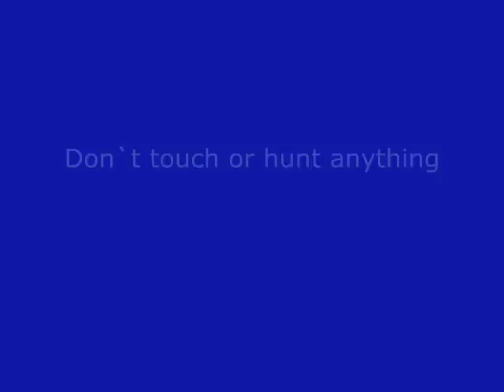a kiss from the caretta turtle, Dahab, Blue Hole 2007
A big Caretta Turtle - Fun in the Blue Hole, Dahab (2007). All photos and videos made by Hennie Kissling
Wanna see more underwater pictures from Hennie?